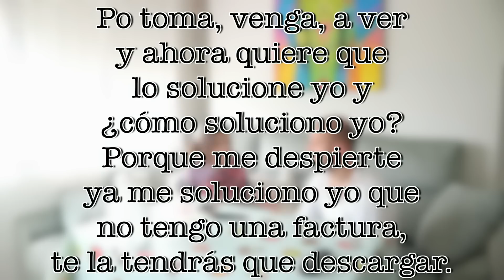CAMARA OCULTA - NOS CORTAN EL AGUA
Le hago una cámara oculta a mi novia diciéndole que nos cortan el agua y se lía parda